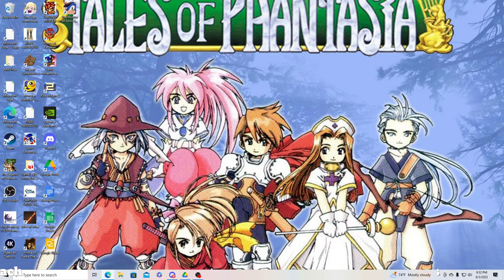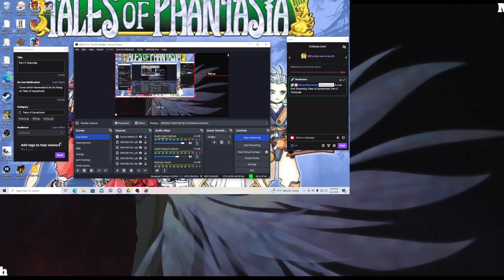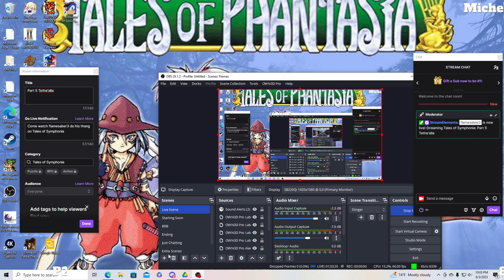Flamesaber Tales of Symphonia (Part 7)